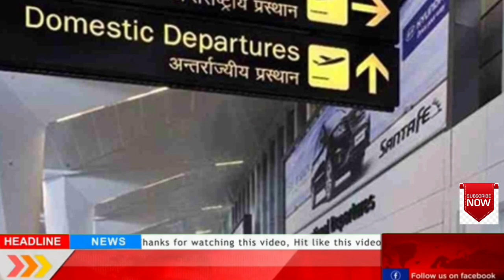Pakistan to Saudi Arabia Direct Flights Start Today for Iqama Holders for These Catagories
Pakistan to Saudi Arabia Direct Flights Start Today for Iqama Holders   for These Categories

Pakistan To Saudi Arabia
Pakistan To Saudi Arabia Via Flights
Pakistan To Saudi Arabia Via Nepal
Pakistan Saudi flight news
Pakistan Saudi flight news today
Pakistan To Saudi Arabia Via Dubai Flights
Pakistan To Saudi Arabia Flights Latest News
Saudi open flights
Saudi Arabia Open Flights
Saudi flight open news
Saudi flight
Saudi flight news
Basma News